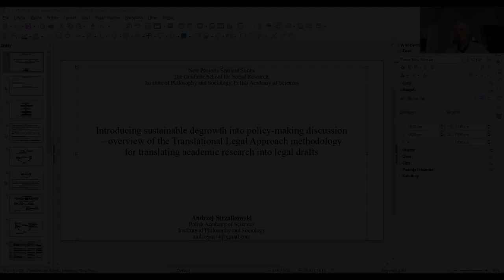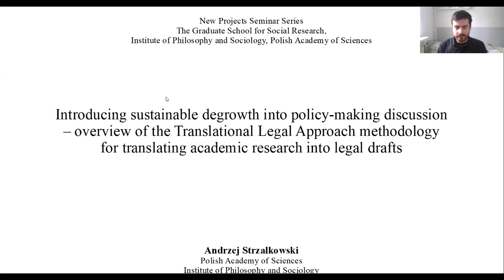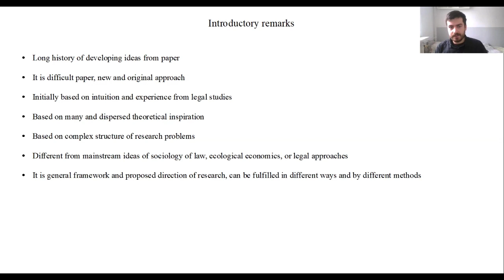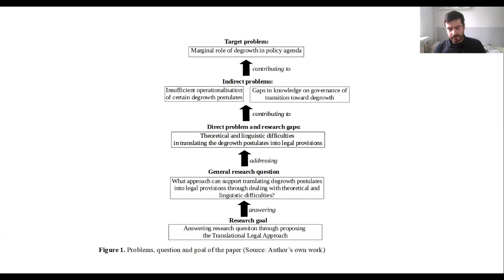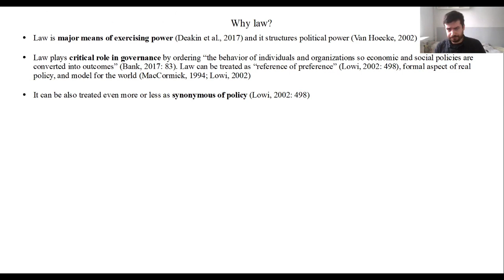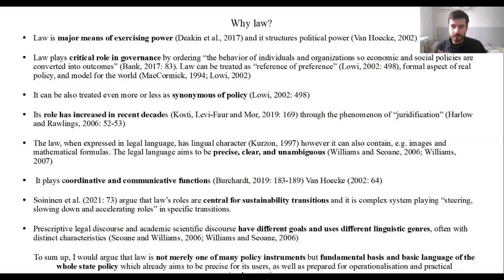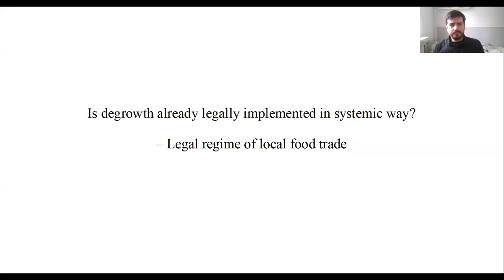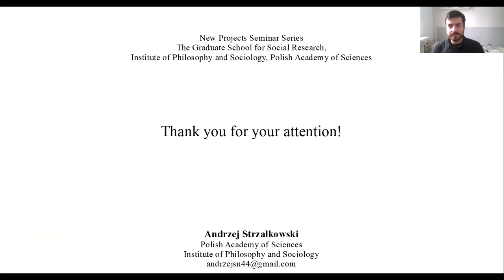Introducing sustainable degrowth into policy -- Andrzej Strzałkowski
Graduate School for Social Research's New Projects Seminar Series presents "Introducing sustainable degrowth into policy" by Andrzej Strzałkowski, GSSR PhD student.

December 20, 2022, at the Institute of Philosophy and Sociology, Polish Academy of Sciences

Comentators:

Prof. Piotr Matczak (UAM Poznań), PhD supervisor

Dr Iana Nesterova (Umeå University)

Emilia Sieczka, GSSR doctoral candidate in Sociology, Chair of the session

Abstract: Sustainable degrowth is an ecological economics approach that offers effective strategies for tackling climate crisis, resource depletion, and biodiversity hecatomb. However, it plays a marginal role in policy agenda. This may be partly related to the problems of operationalization and scaling-up of its postulates, as well as theoretical and linguistic difficulties in translating them into legal regulations.

To address this problem, I propose a new analytic and methodological framework – the Translational Legal Approach (TLA). The goal of the paper is to present the TLA, which is directed at translating degrowth postulates into specific legal regulations, however, could be also used beyond degrowth. The TLA draws on many concepts and thinking traditions including utilizing research in law-making and positive social change, conventional law doctrine, linguistic and semiotic ideas of intra-lingual translation from academic into legal genres, as well as notions of normative, descriptive, mental, and legal models. Central questions of TLA are discussed as well as general procedures of translating academic research into legal regulations are proposed. The new approach is compared with other approaches, as well as discussed in the light of systematic review of the literature on degrowth and law that I conducted.